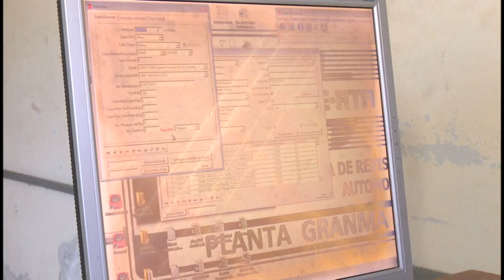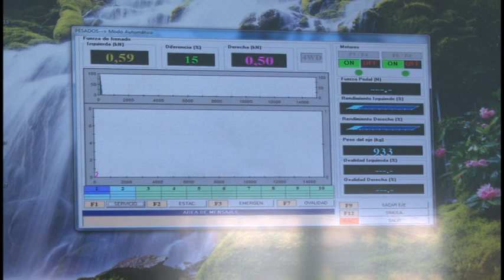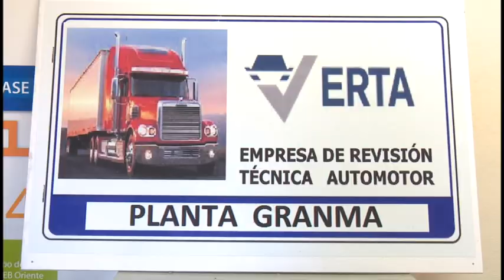Garantizan revisión técnica segura del transporte automotor en Granma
La  revisión técnica del transporte automotor  se realiza con tecnología confiable en la planta de la provincia de Granma. Los especialistas ofrecen herramientas para la re inspección de los  vehículos en favor de garantizar seguridad en la vía.